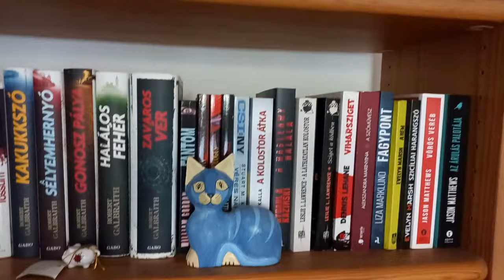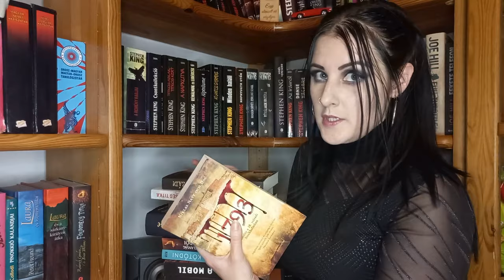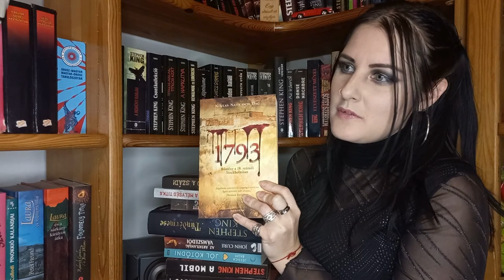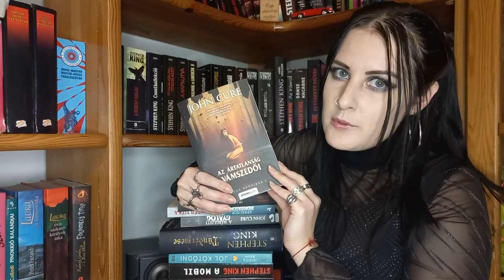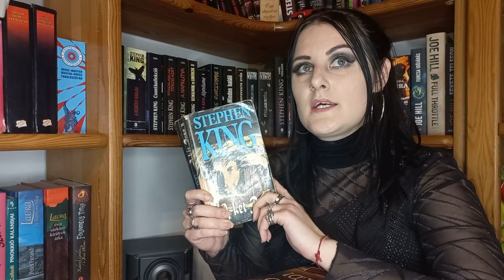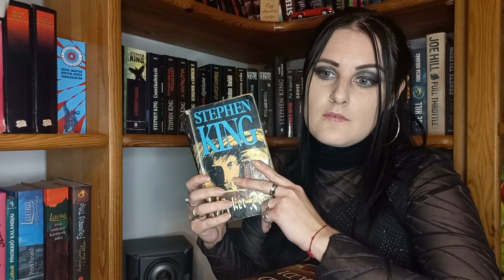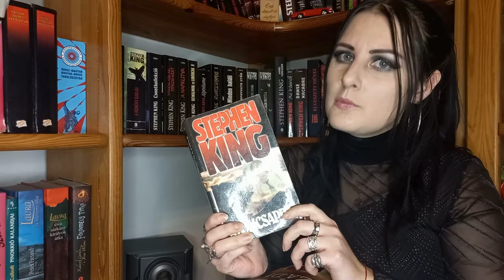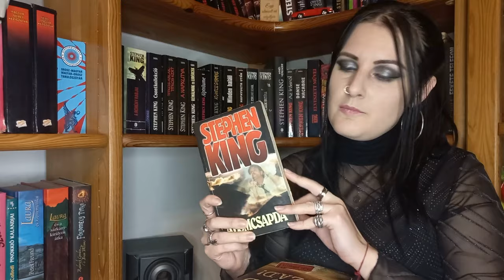Év végi összegző | 2023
Az év utolsó estéjére hoztam nektek az összegzőt az idei olvasmányaimról: 30 elolvasott könyv, 11838 oldal, és 50 beszerzett kötet.

A teljes listát időrendben itt találjátok, értékelések a Molyon:
John Cure: A boszorkány hagyatéka
Stephen King: A két Rose
Karin Fossum: Indiai feleség
Stephen King (Richard Bachman): A rendcsinálók
Rick Riordan: A szörnyek tengere
Chris Carter: The Death Sculptor
Alicia Muñoz: Ne agyald túl a párkapcsolatod
Stephen King: Álomcsapda
Niklas Natt och Dag: 1793
Rick Riordan: A titán átka
Liza Marklund: Studio 69
Stephen King – Peter Straub: A fekete ház
Rubik Ernő: A mi kockánk
Lengyel Tünde – Várkonyi Gábor: Báthory Erzsébet
Stephen King: Rémautó
Jo Nesbø: Fehér éjszaka
Stephen King: A mobil
Cormac McCarthy: Az út
Valerie Gold: Stephen King
John Fowles: A lepkegyűjtő
Heike B. Görtemaker: Eva Braun
Jo Callaghan: Egy szempillantás alatt
Isabella Maldonado: A titkos kód
Jessica Baum: Jól kötődni
John Cure: Az ártatlanság vámszedői
Clémence Michallon: A csendes bérlő
Stephen King: Tündérmese
John Cure: A mérgezett gyalog
Arnaldur Indriðason: A mélység titka
Gregg Olsen: Tartsd a szád!